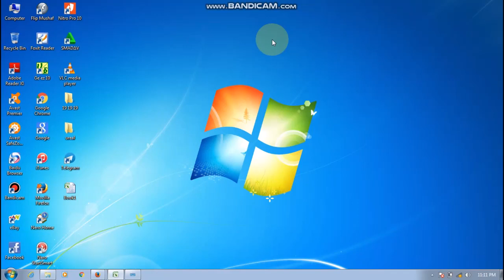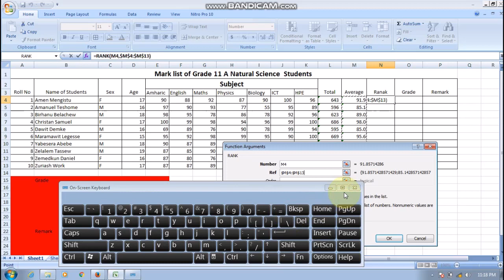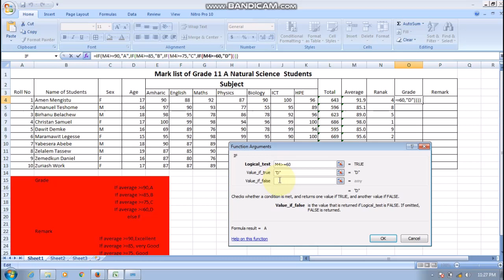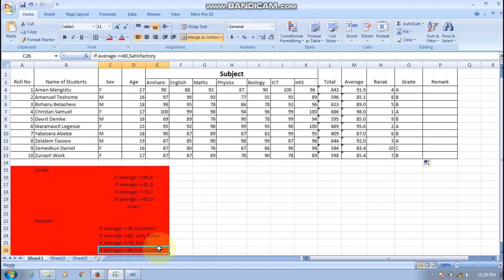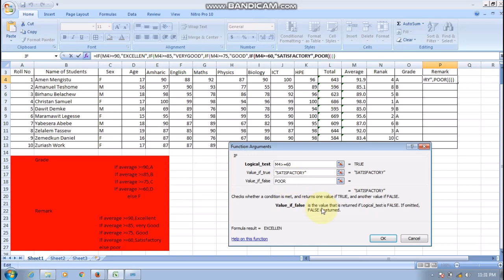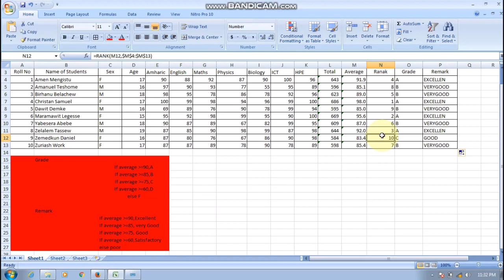How to make Rank and Grade - የተማሪዎች ደረጃ በExcel መስራት | Grade 11 and 12 IT inAmharic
የተማሪዎች አማካይ ውጤት ፣ ጠቅላላ ድምር   እና ደረጃ (TOTAL SUM, AVERAGE, RANK, GRADE and REMARK) በቀላሉ በአጭር ደቂቃ እንዴት በEXCEL መስራት እንችላለን::
ETHIO COMPUTER CLINIC